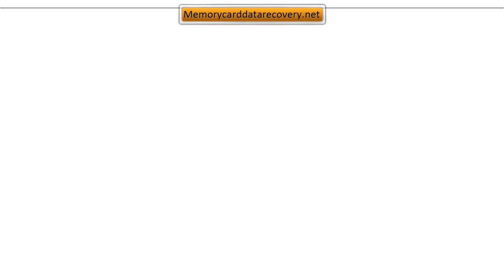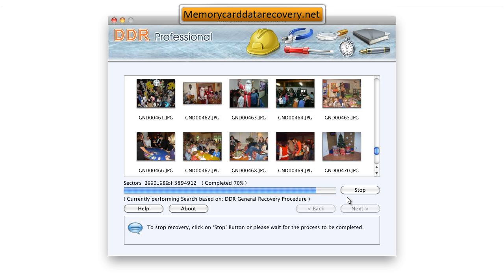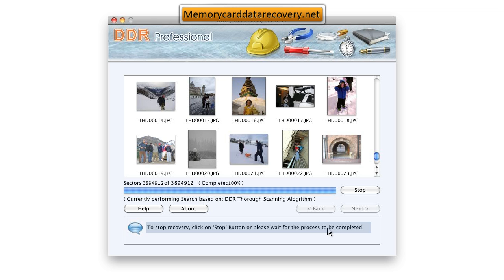mac data recovery software apple file files folder pictures photos videos recovery restore tool